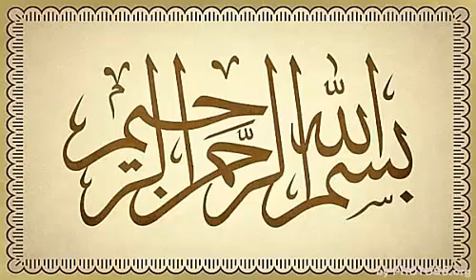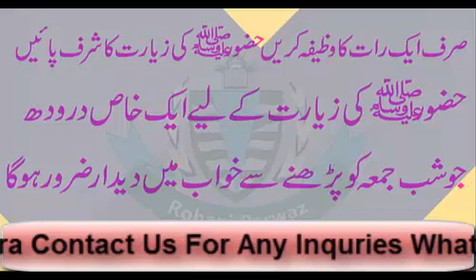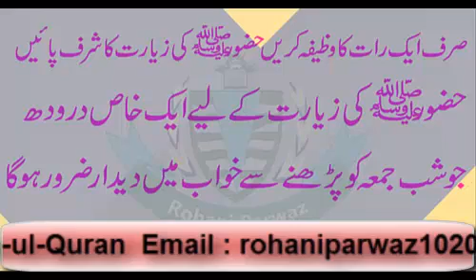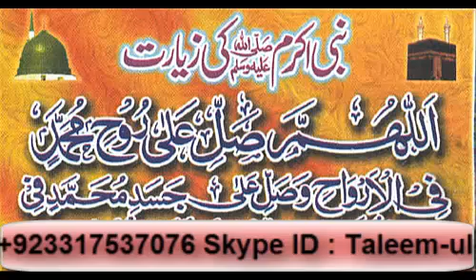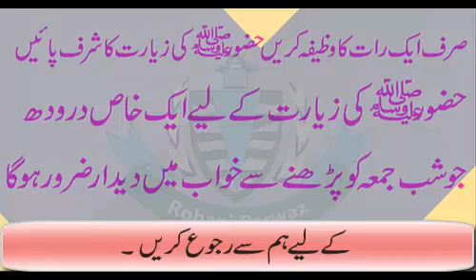Ziyarat e Rasool (SAW) Ka Wazifa| Nabi Pak (SAW) Ki Ziyarat Ka Amal | By Rohani Parwaz..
rohaniparwaz rohaniclinic